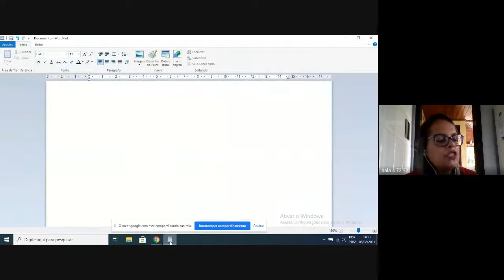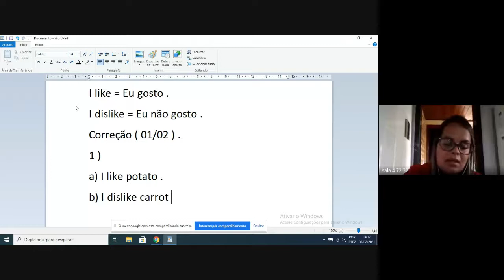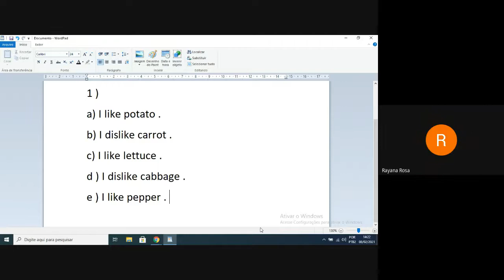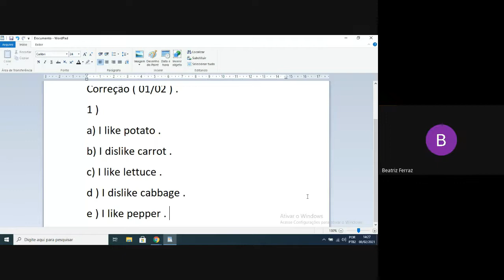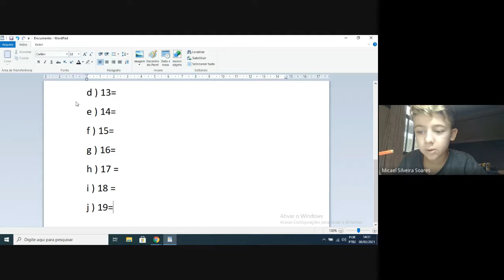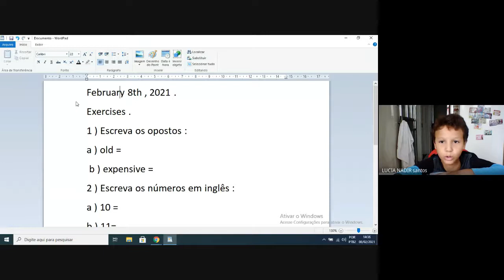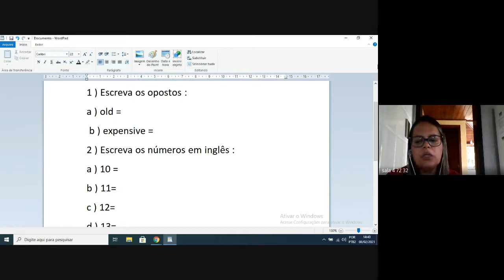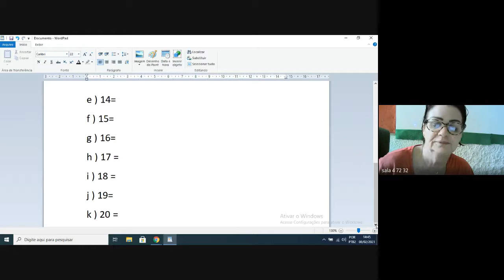3 ANO MARCIA INGLES